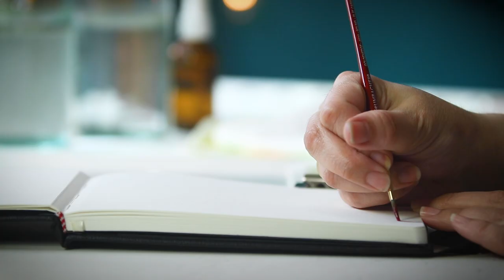How To Paint An Easy Watercolor Zen Doodle Pattern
SEND ME STUFF IF YOU WANT:
7320 Broad River Rd